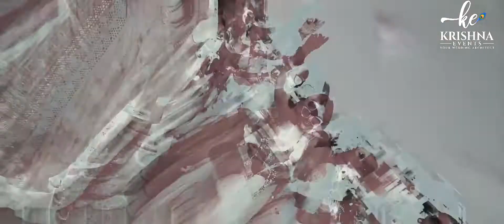Yash & Shivani Wedding Highlights Wedding Entry l Latest Bride Groom Entry l Top 10 Wedding Entry